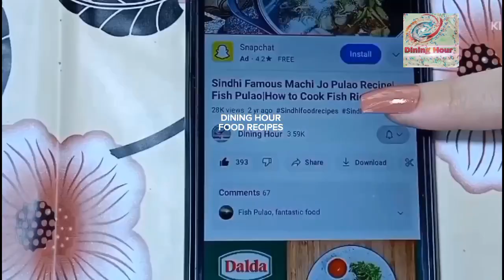Degi Aloo Gosht Recipe In Urdu Hindi by Dining Hour | Easy Aloo Gosht | Shadiyon Wala Aloo Gosht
Dawat Wala Aloo Gosht Recipe In Urdu / Hindi | How To Make Potato Mutton  | Degi Aloo Gosht | How To Make Aloo Gosht | دیگی آلو گوشت ریسپی | Mutton Recipes | Aloo Gosht |Dining Hour